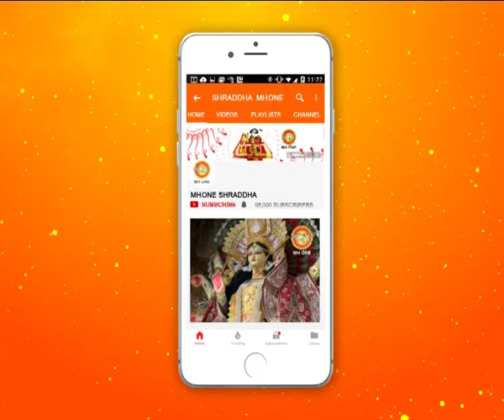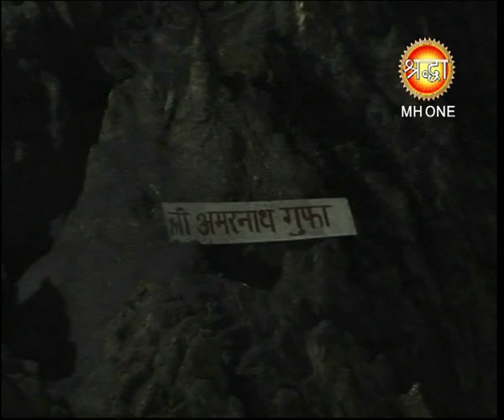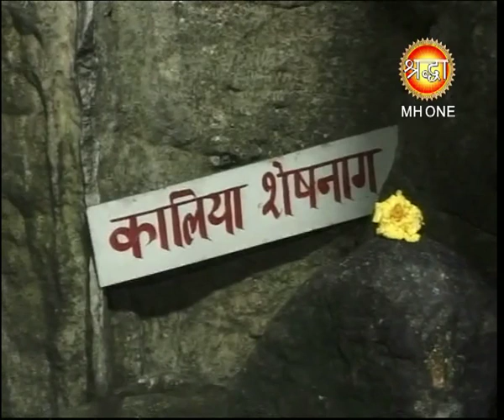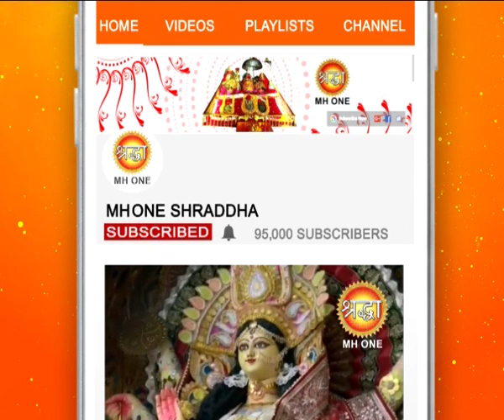शिव खोड़ी सम्पूर्ण सायं आरती || Shiv Khori Evening Aarti || 17 February 2019 || Shraddha MH One